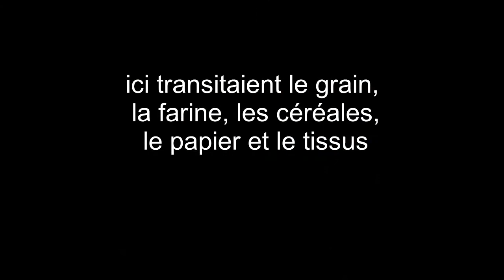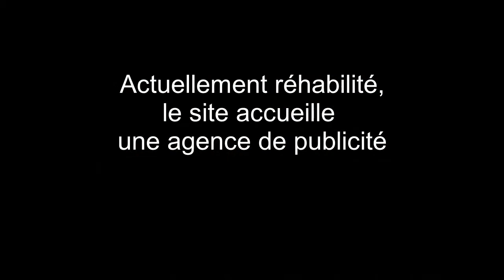Usine Paquebot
En 1899 la Chambre de commerce de Paris, consciente du rôle majeur du canal de l'Ourcq, exprime le souhait d’établir à Pantin "des magasins appropriés à chaque nature de marchandises. La situation permettrait de faire arriver bateaux et wagons sans remplir aucune formalité d’octroi et d’effectuer de même les réexpéditions pour le dehors sans que la Ville de Paris puisse craindre aucune fraude.